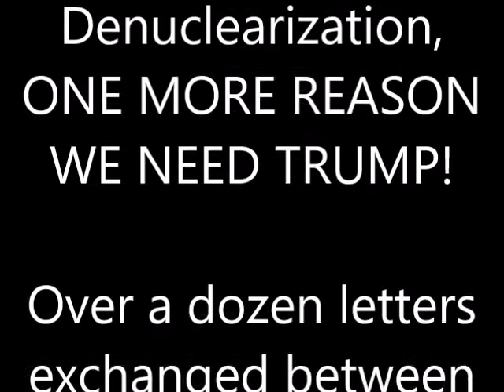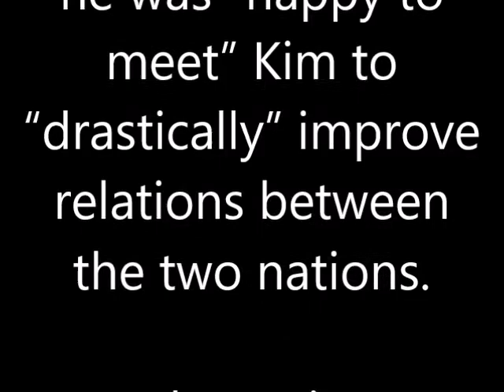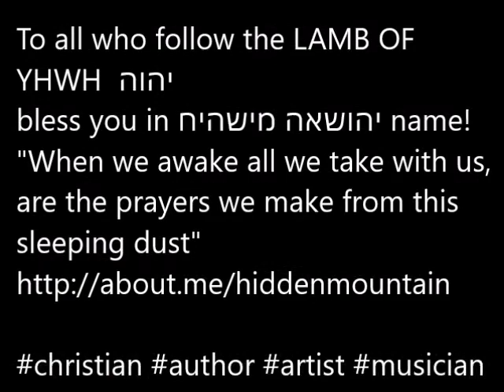Trump's Love Letters To Kim Jong Un Reveal North Korean Leader Was 'Ready To Work' with TRUMP!